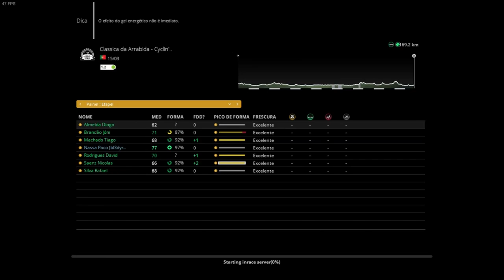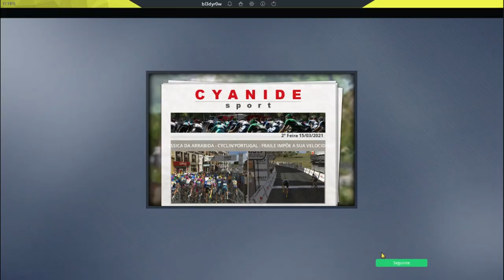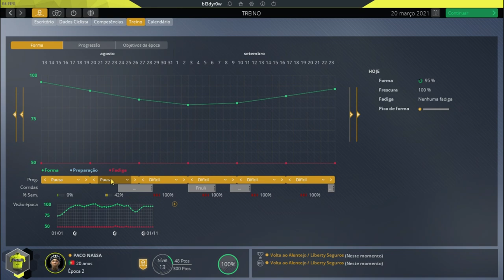PCM 2020 Pro Cyclist #36 - Volta ao Alentejo 1 parte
Pro Cycling Manager 2020, modo Pro Cyclist

2ª Época:
Classica da Arrabida - Cyclin'Portugal
Volta ao Alentejo - etapa 1 e etapa 2 (5 etapas)
Neste quase que tínhamos um dia de sonho faltando mesmo a vitoria.